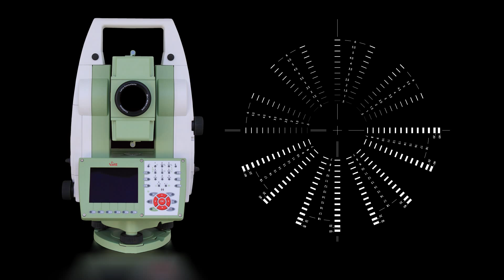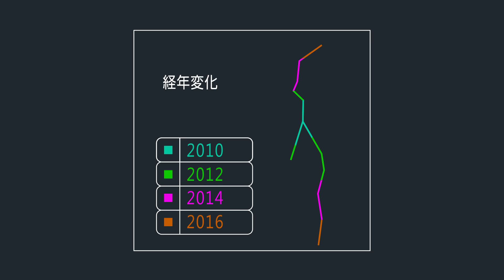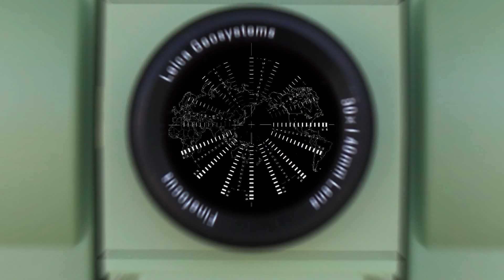ひび割れ計測システム KUMONOS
橋梁、トンネル、建物外壁などのコンクリート構造物。 そのひび割れ調査には膨大なコストと時間がかかります。「KUMONOS（クモノス）」なら、離れた場所からひび割れの幅・位置・長さを高精度で計測可能。 ひび割れ調査の常識を打ち破る画期的な計測システムです。